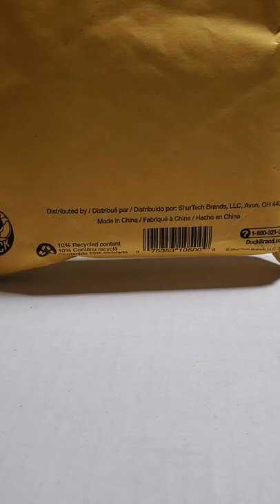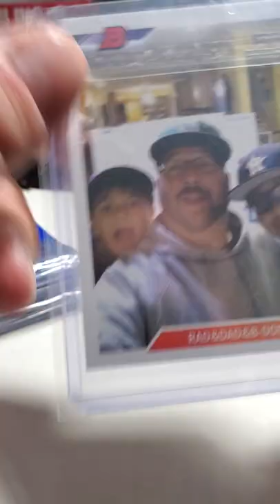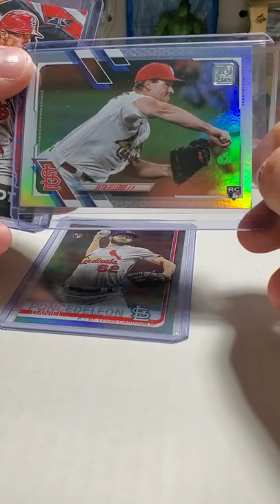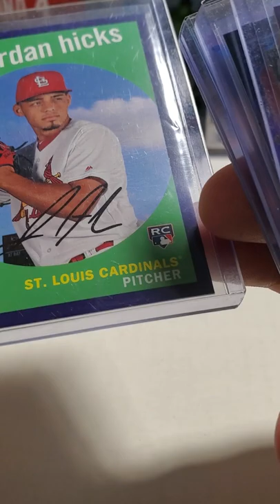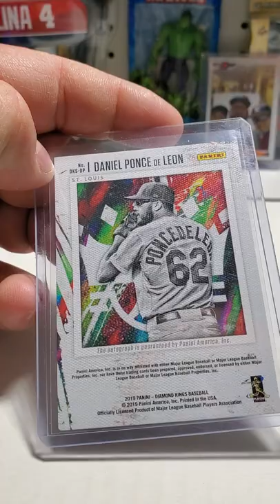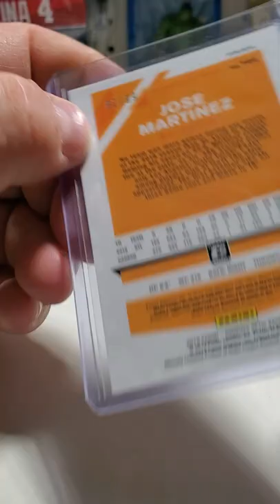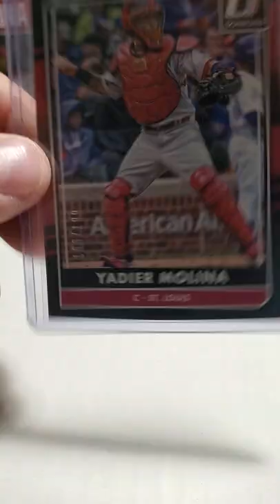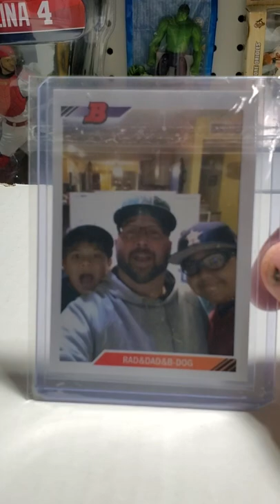Mailday from Rad, Dad and B-Dog! Blown away! Thank you!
Check out Rad, Dad and B-Dog, they are a great channel.  Thank you very much guys!  Greatly appreciated!